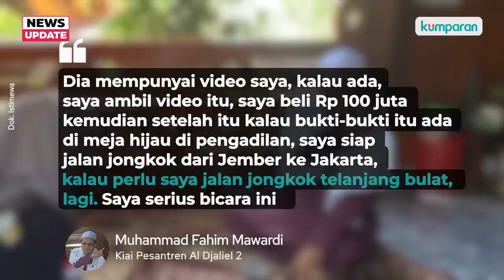Fahim, Kiai Jember yang Diduga Cabuli 11 Santri dan 4 Ustazah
Muhammad Fahim Mawardi, kiai yang juga pengasuh pondok pesantren Al Djaliel 2 di Desa Mangaran, Kecamatan Ajung, Kabupaten Jember, menjadi perbincangan lantaran diduga mencabuli 11 santriwati dan 4 ustazah. Kendati didera isu panas, Fahim tidak gentar menemui wartawan yang hendak mewawancarainya pada Jumat (6/1). Lantas, bagaimana tanggapan dari kiai tersebut? Simak informasi selengkapnya dalam video di atas.